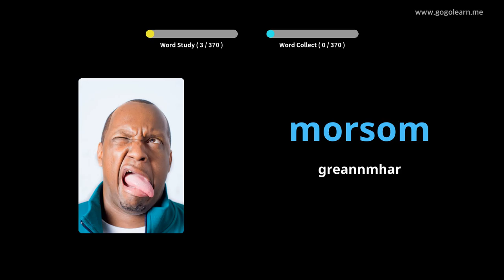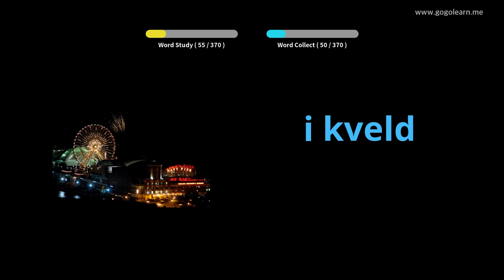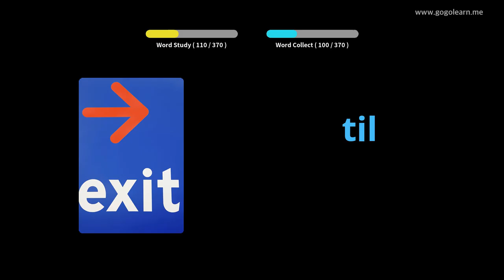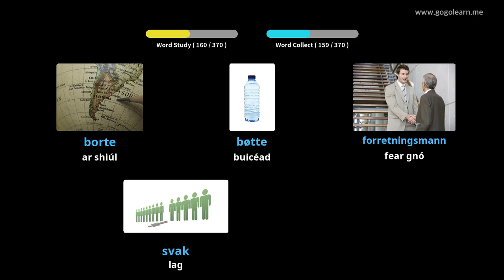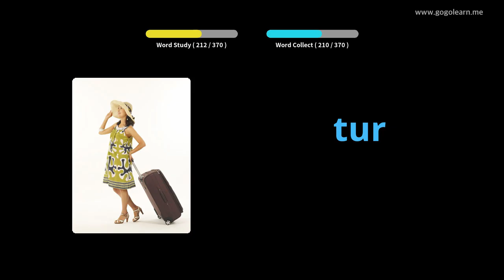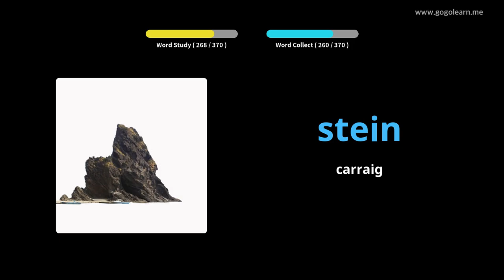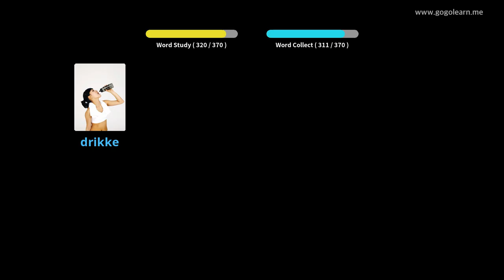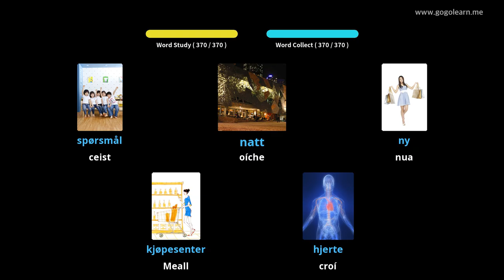Meánscoil Stór Focal na hIorua 1 | Golearn